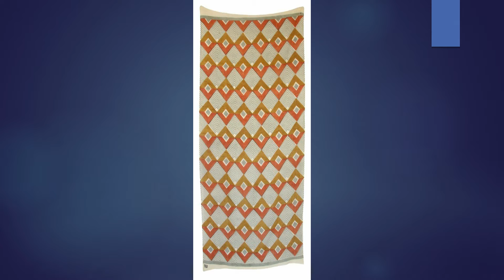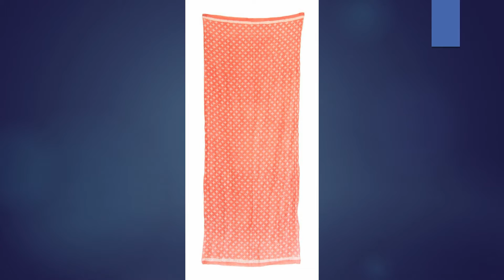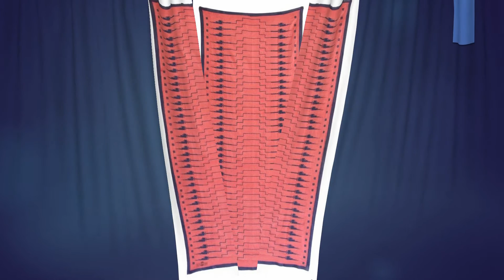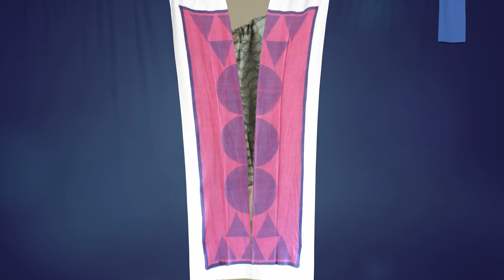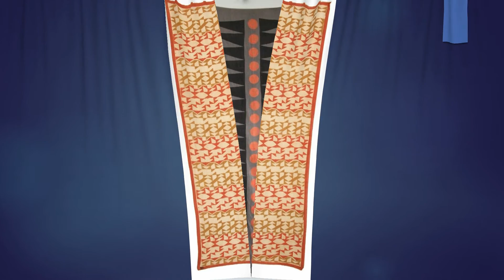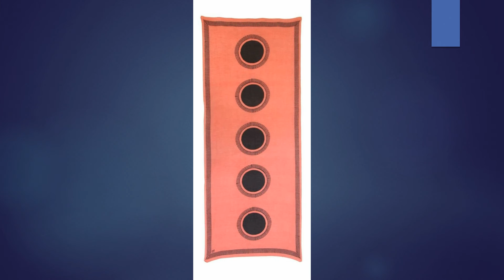Latest Block Printed Dupatta Designs